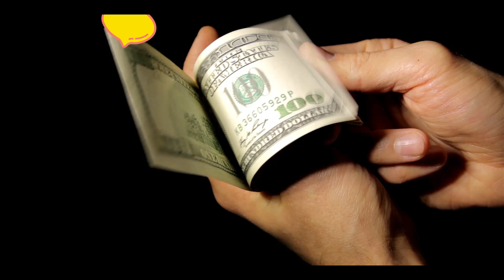MIRA ESTE VIDEO CADA DÍA Y Haga Que Su Día Cuente | Bob Proctor En Español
Bob Proctor En Español, Si realmente quieres lograr tus metas, tu cerebro encontrará los medios para llevarte a ellas. . El éxito de la asociación de ideas depende de la segunda, ya que le dará una ruta al pensamiento. El pensamiento viajará en una u otra dirección. Bob Proctor En Español

Voz del narrador:   Miguel Hernandez   IG:@locutormiguelhernandez